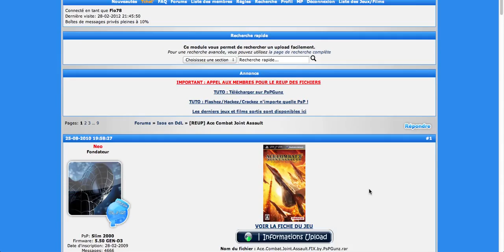[TUTO]Comment télécharger des jeux PSP (NOUVEAUX)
Aujourd'hui,je vous montre comment télécharger des jeux PSP en format ISO/CSO sans MégaUpload!

Filmer avec QuickTime Player